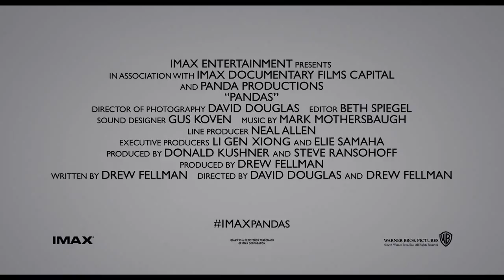Copy of PANDAS TRAILER 1 HD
What is more fun then watching baby Pandas just enjoying life. PANDAS is set to be in IMAX theatres from April 8, so clear your calendar and go immerse yourself in this frightfully playful film. They are so lovable .